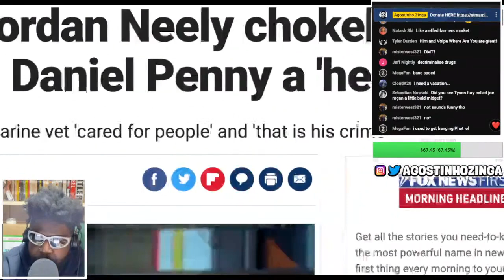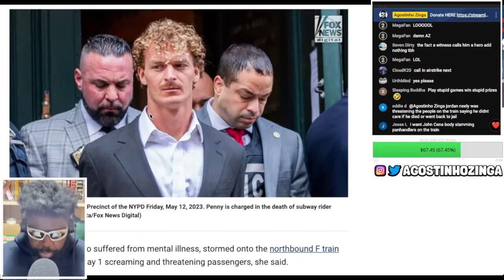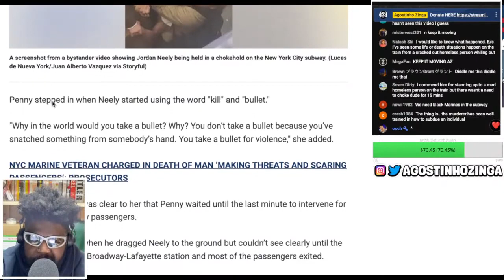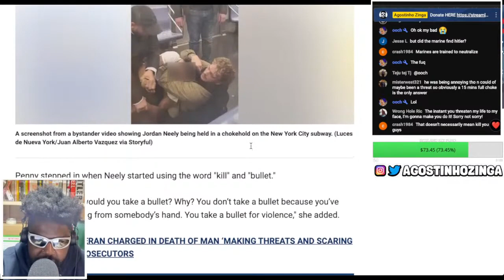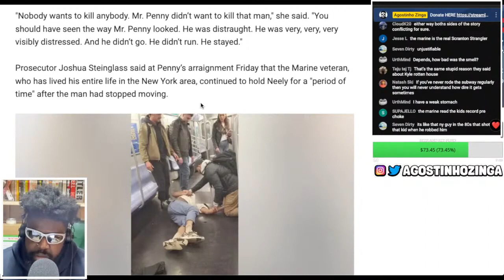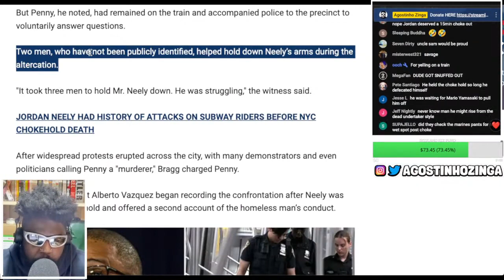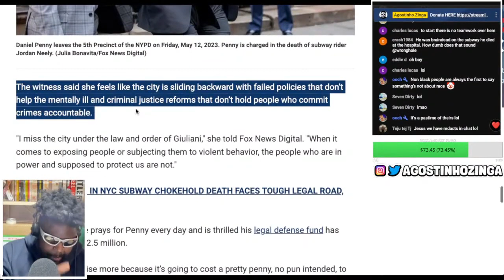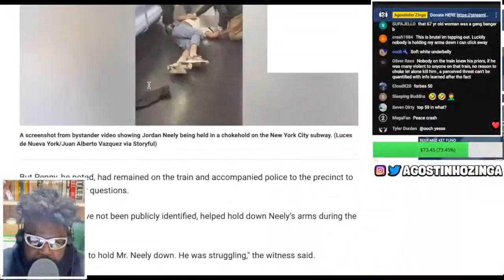WITNESS TO JORDAN NEELY CHOKEHOLD DEATH CALLS DANIEL PENNY A 'HERO'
DANIEL PENNY JORDAN NEELY, DANIEL PENNY, JORDAN NEELY, EX-MARINE CHOKEHOLD